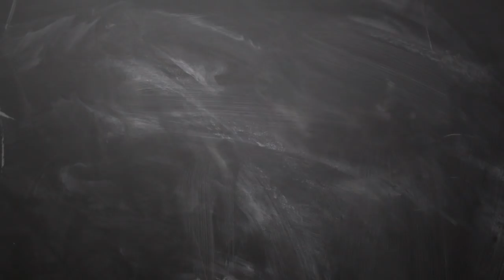New year prediction 2019 Numerology 5 in 2019 - Numerology 5 Life Path in 2019 - Numerology in tamil